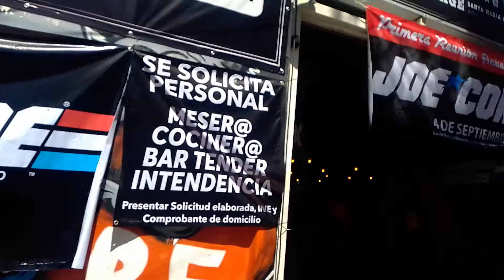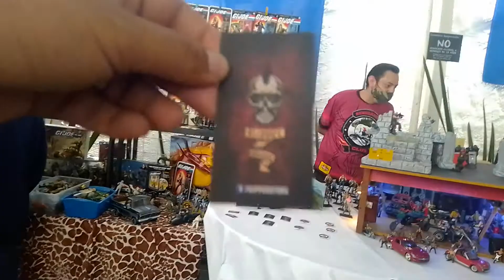Visitando JOE*CONMX un lugar de reunión para las tropas de GI JOE. 🤟🏻🦈🐺